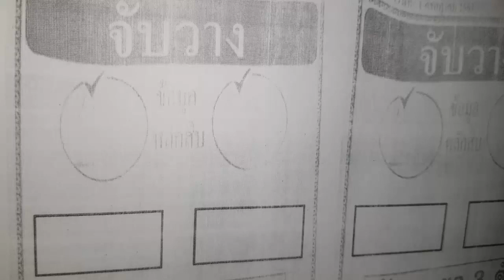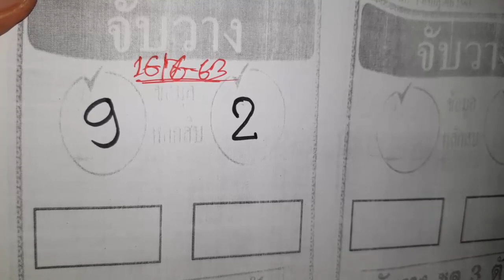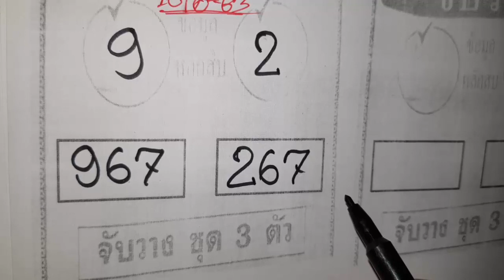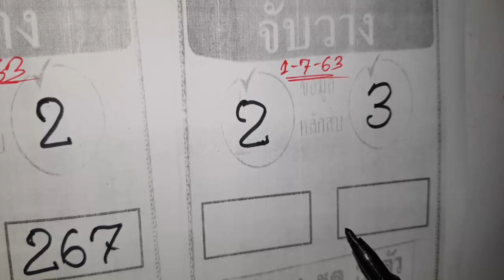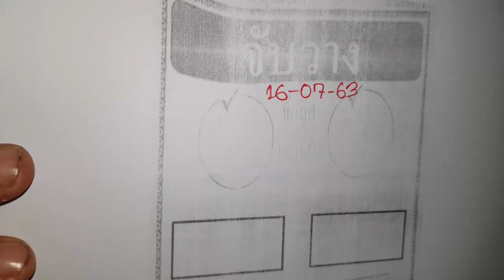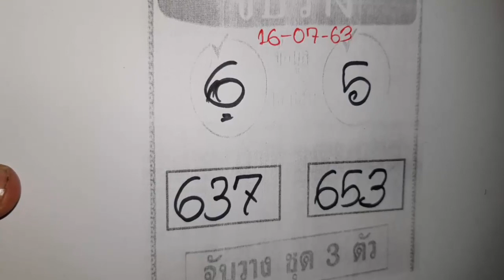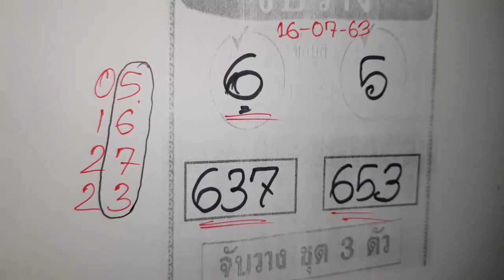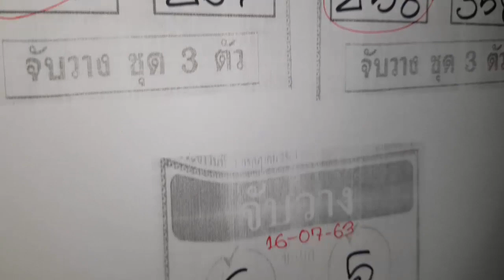มันเป็นเคล็ดลับใหม่! เลขเด็ดสำหรับคุณ ลอตเตอรี่จับสลากขึ้น 16/07/2563 ผู้โชคดีลอตเตอรี่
☑️ Tittle : มันเป็นเคล็ดลับใหม่! เลขเด็ดสำหรับคุณ ลอตเตอรี่จับสลากขึ้น 16/07/2563 ผู้โชคดีลอตเตอรี่